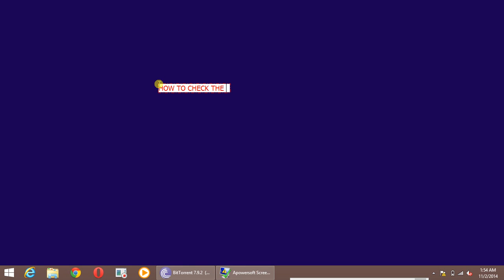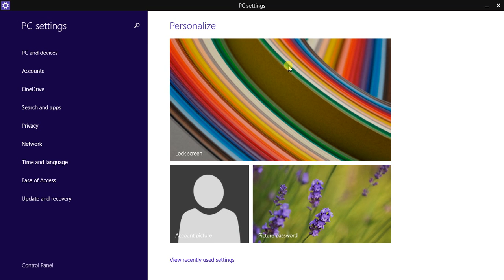HOW TO CHECK WEATHER WINDOWS IS A 64 BIT OR 32 BIT IN WINDOWS 8